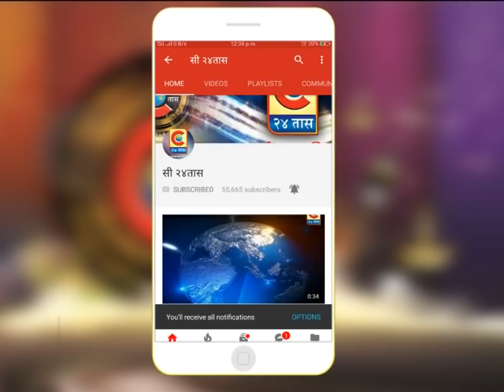अहमदनगर - नगरमध्ये आमदार जगताप यांची पत्रकार परिषद